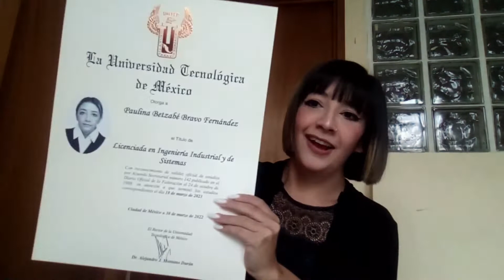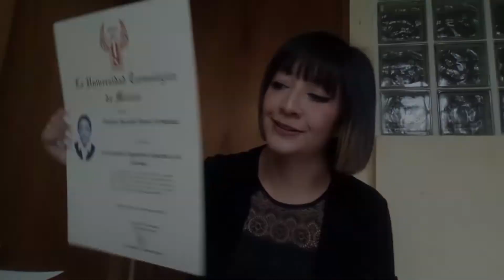STORYTIME Mi paso por la universidad ¡Por fin recibí mi titulo! neteando | Paulina Bravo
¡Hellou, hellou CHIQUILLOS! Hoy vengo con otro video,  esta vez con un STORYTIME.
Esta vez les cuento todo sobre mi paso por la UNIVERSIDAD, toda mi experiencia. Dejandoles tambien algunos tips y consejos sobre la vida universitaria y despues de la universidad. Agradezco tanto a todas las personas que estuvieron esta etapa, creyendo en mi y apoyandome Y hoy a casi 4 años de haber terminado porfin tengo mi titulo en las manos, cerrando esta etapa tan bonita y poniendome nuevos retos.

Así esta familia crecerá mucho mas!  y podre ver que contenido les gusta para brindarles lo mejor!

Todas mis redes:
Bigo live: @paulinabravo15